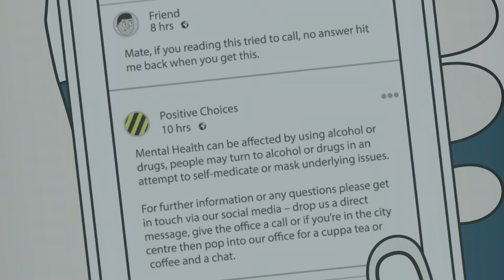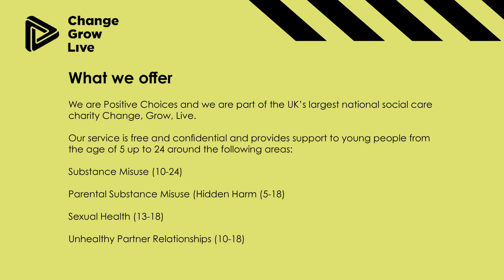Positive Choices - Change Grow Live - Substance Misuse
Substance Abuse

Video Created by our young people for young people.

Positive choices would like to thank Marcus (19) for his involvement in designing and recording the videos and for allowing us to share his personal experiences through Film.

We would like to thanks the Police and Crime Commissioner for Providing the funding for the videos to be developed.

We are Positive Choices and we are part of the UK’s largest national social care charity Change, Grow, Live.

Our service is free and confidential and provides support to young people from the age of 5 up to 24 around the following areas:

Substance Misuse (10-24)
Parental Substance Misuse (Hidden Harm (5-18)
Sexual Health (13-18)
Unhealthy Partner Relationships (10-18)

Positive Choices
Address: 23-25 City Arcade, Coventry. CV1 3HX